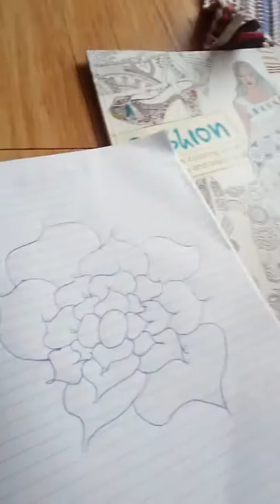Drawing a flower on accident ;-;